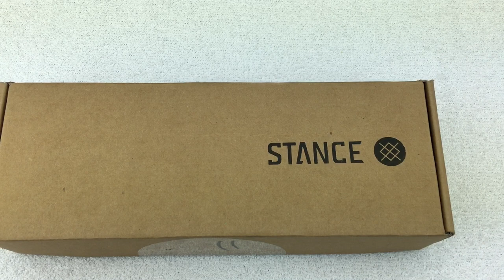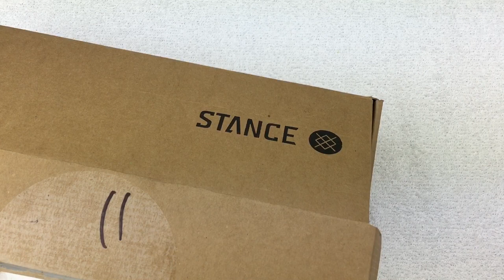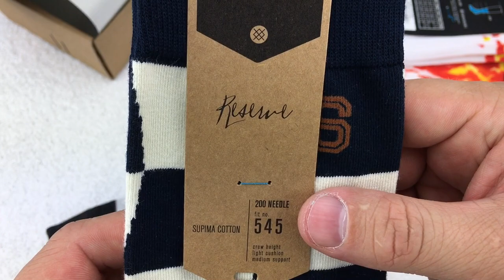Surprising Discoveries in My First Stance Sock Subscription Box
I decided to try Stance monthly sock subscription to get some new socks!

Become a VoltLover! Checkout the amazing watches from the Electricianz!

If you're thinking of signing up for Watch Gang here's the link!

From time to time I sell off some of my watches to keep the channel going check out what I've got for sale on ebay! Maybe you'll score a deal!

watch gang black watch gang review mens fashion just one more watch watch gang black tier watch gang wheel spin grail $99 watch black subscription  tag tuesday watch gang unboxing watchgang platinum  316l stainless brushed stainless  the uncommon thread poly blend supima cotton stance socks mens socks